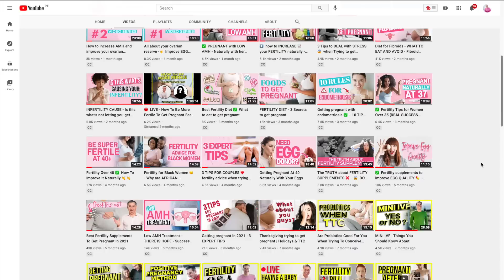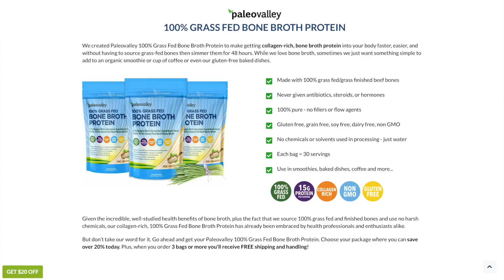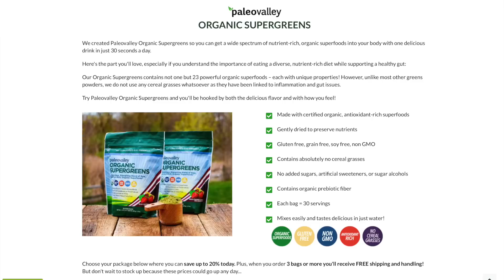Fertility Diet To Get Pregnant Over 35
Eating well for your fertility isn’t difficult… as long as you know how.

With all the conflicting advice available online on the topic, I’ve had many program members who reach me totally exhausted and depleted from trying to separate the truth from myth when it comes to what food to eat and what to eliminate when you’re trying to get pregnant.

I’m clearing this all up in this week’s Fertility TV episode because we’re talking about the best fertility diet to get pregnant over 35.

WANT TO HAVE MARC AS YOUR PERSONAL FERTILITY COACH?

► You have been diagnosed with a fertility condition, such as unexplaned infertility, PCOS, endometriosis, low ovarian reserve, fibroid,  thyroid issues, autoimmune, irregular cycles,

He is accepting applications now to work with us in a small group. Serious inquiries only pls.